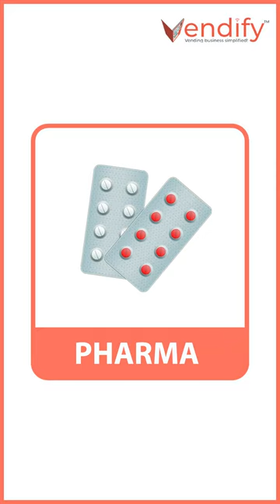Choose the best Vending Machine according to your Needs